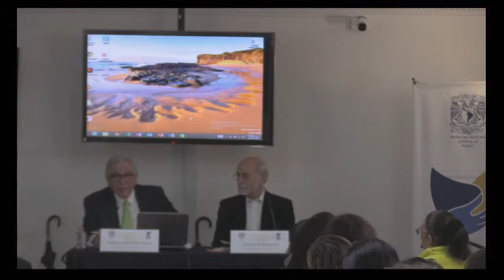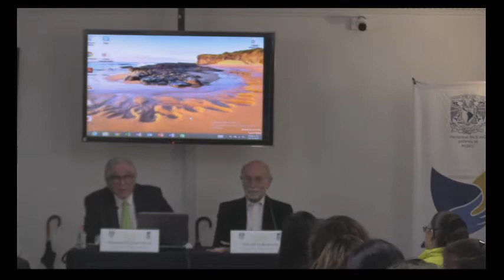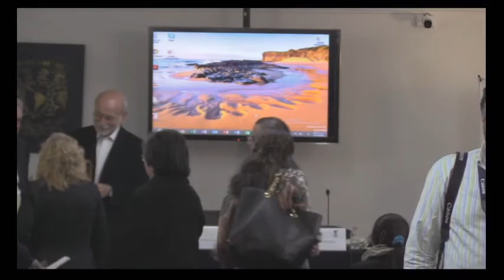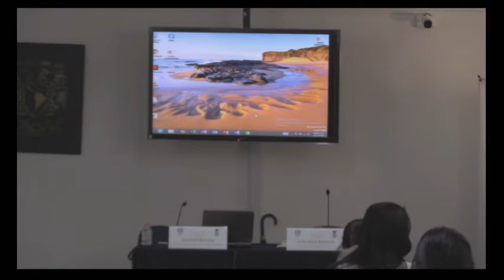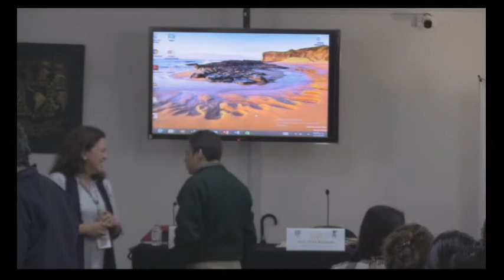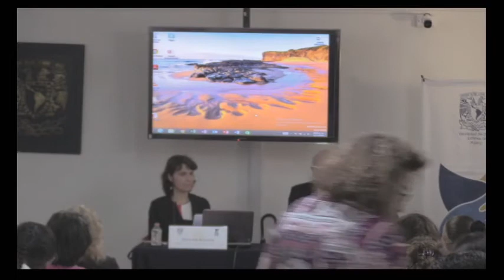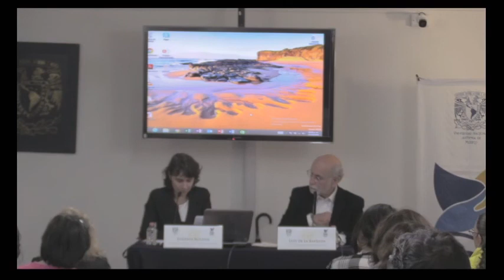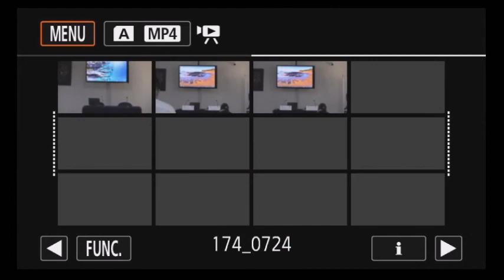Sesión 4 Salud en Arcadia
Salud en Arcadia, Fernando Cano Valle. Investigador del Instituto de Investigaciones Jurídicas de la Universidad Nacional Autónoma de México

Alegato por la ciencia y por los investigadores, Eugenia Roldán. Investigadora del Departamento de Investigaciones Educativas del Centro de Investigación y de Estudios Avanzados del Instituto Politécnico Nacional